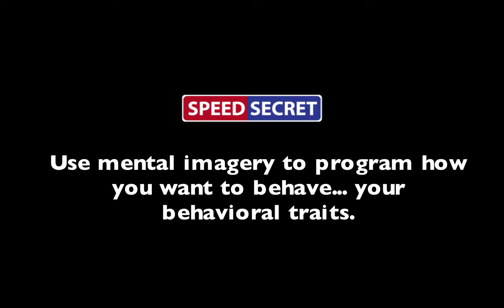Managing Yourself On Track - How to be a Consistently Faster Driver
Managing Yourself on Race Tracks - How to be a Consistently Faster Driver

How to drive fast... For high performance drivers - track day to race drivers - managing one's behavior behind the wheel is critical. But how do you do that? In this Speed Secrets Quick Tip, Ross Bentley talks about your personality traits, and how to tweak them to your benefit.

Whether you're a beginner with HPDE (High Performance Driver Education) events, a regular track day driver, an experienced race driver, or anything in between, I aim my Speed Secrets high performance driving tips at you. All have one thing in common: to help you be an even better driver.

And check out:
for my driving tips, Ask Ross Q&A column, Speed Secrets Weekly e-newsletter (entertaining education, conveniently delivered), free eBooks, eCourses, Virtual Track Walk videos (with Peter Krause), and info about coaching and seminars.

Also, I recommend HPDE, track day, and race driving instruction through organizers such as Chin Motorsports Hooked On Driving The Drivers Edge ProFormance Racing School Bondurant Racing School Skip Barber Racing School Allen Berg Racing Schools David Murry Motorsports BMW CCA Porsche Club of America and Audi Club of North America and many others. And check out SafeIsFast My point? You should never stop learning - there's always more!

Have fun!